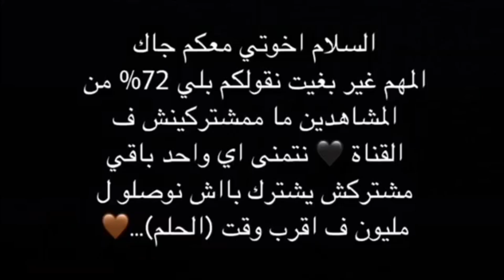[HighLight] OP HEADSHOT ❤️ inspiration !!!